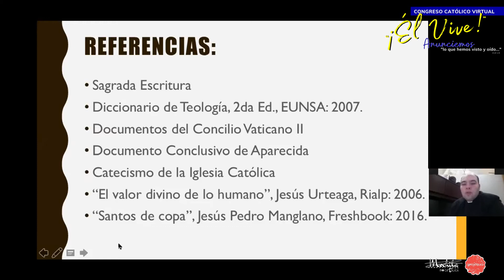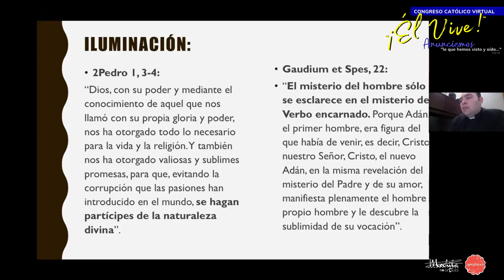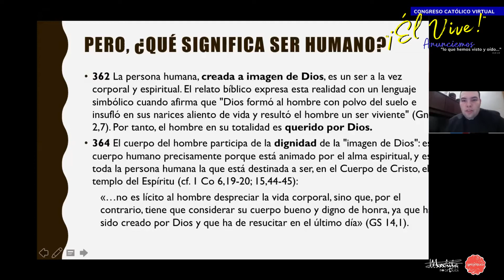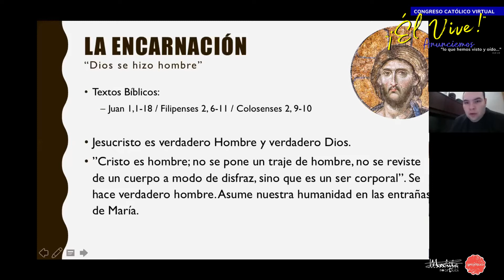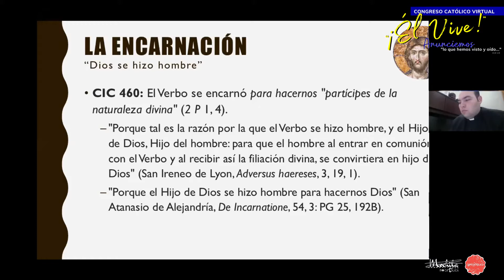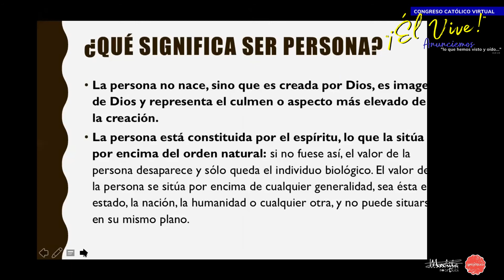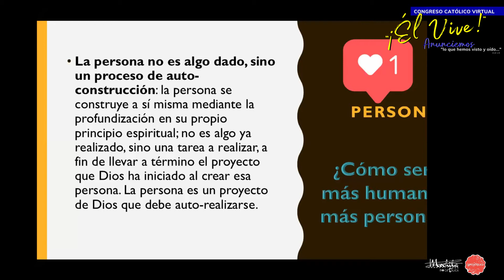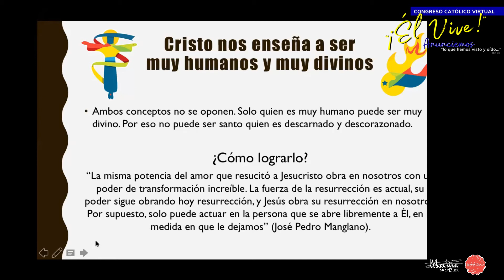Charla: "Más humano, más cristiano" | Congreso Católico Virtual: "¡Él Vive!"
Esta charla fue ofrecida por el Vicario de Pastoral Juvenil de la Diócesis de Ponce, Puerto Rico, Padre Javier Vega Graniela. Aquí nos explica lo importante que es la humanidad en el corazón de Dios y que debe ser en nosotros. ¡Esperamos que lo disfrute!

Congreso Católico Virtual: "¡Él Vive!" Anunciemos "lo que hemos visto y oído"
Sala Rosas para el Cielo | 22- 23 de abril de 2020

Presentado por Pegatólico & Mochila Católica
A ambos los puedes conseguir en Facebook e Instagram.